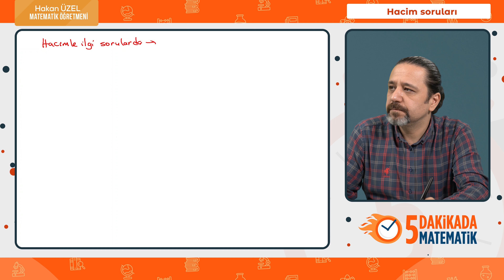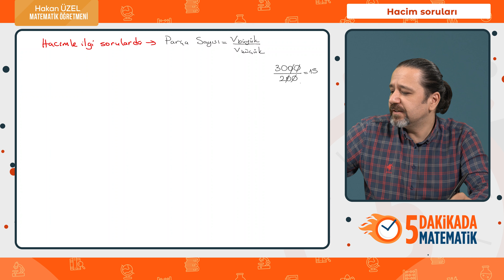5 Dakikada Matematik ︱ EBOB EKOK ︱Hacim soruları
5 Dakikada Matematik Serimiz toplamda 200 adet videodan oluşmaktadır. ALES - KPSS - TYT Matematik derslerinizde yardımcı olacak konuları içeren bu serimiz, bizden Canlı ALES Kursu alan tüm öğrencilerimize hediyemizdir. Sadece bu seriye sahip olmak için bu linki kullanabilirsiniz :

Örnek olarak sunulan 10 adet videomuz umarız hoşunuza gitmiştir. Detaylar, fiyatlandırma veya bilgi almak için 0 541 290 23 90 numaralı telefondan bizlerle iletişime geçebilirsiniz.